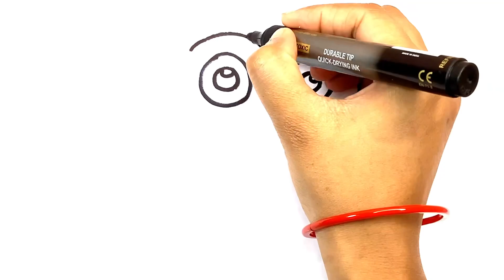How to draw owl painting and coloring step by step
How to draw owl painting and coloring step by step#drawing